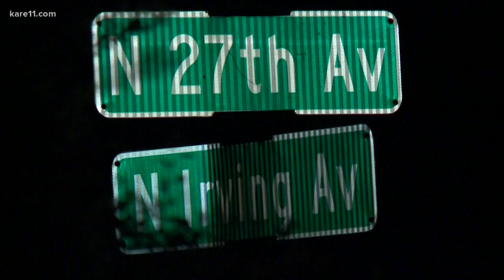Man found dead in north Minneapolis home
Minneapolis Police have opened a homicide investigation after a man was found dead in a home in north Minneapolis.